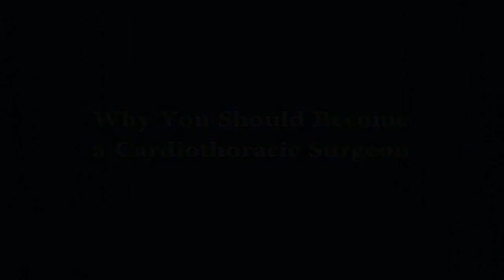Why You Should Become a Cardiothoracic Surgeon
Seven STS Members from institutions across the United States explain why they love their jobs and why medical students should pursue a career in cardiothoracic surgery.

Rishindra M. Reddy, MD – University of Michigan (@UMHealthSystem)
Jules Lin, MD – University of Michigan (@UMHealthSystem)
Jeffrey B. Rich, MD - Mid-Atlantic Cardiothoracic Surgeons, Ltd.
G. Alexander Patterson, MD – Washington University (@WUSTL)
Leah M. Backhus, MD – University of Washington (@UWMedicine)
Mark S. Allen, MD – Mayo Clinic (@MayoClinic)
Keith S. Naunheim, MD – St. Louis University (@SLUHospital)